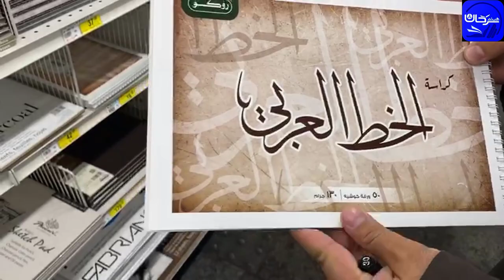38/02 اختيار الأوراق المناسبة لكتابة المصحف.